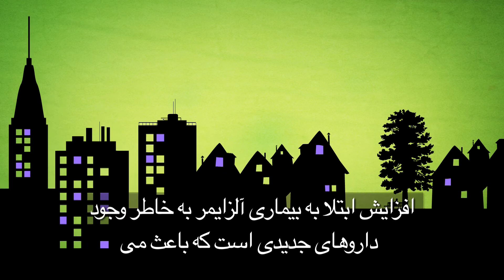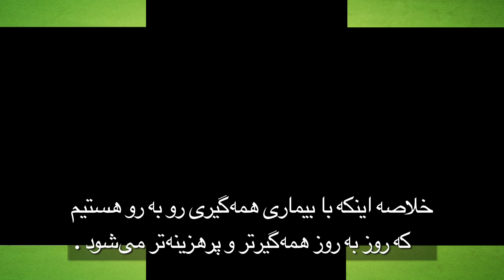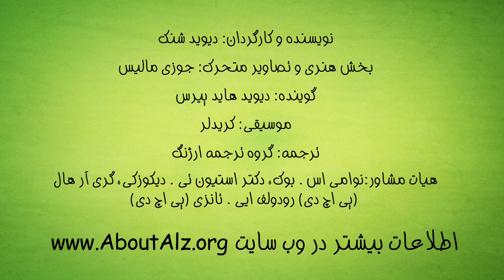An Urgent Epidemic (Farsi)